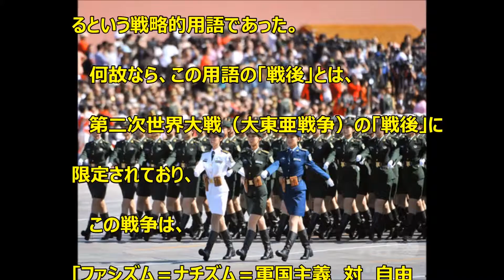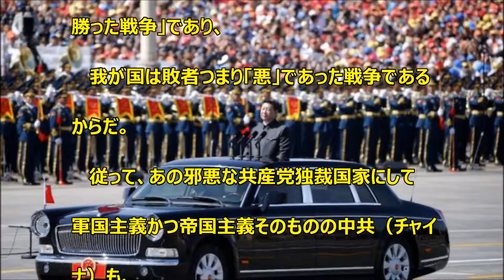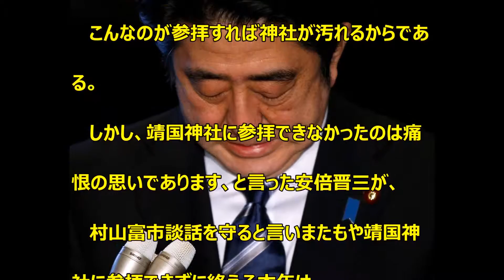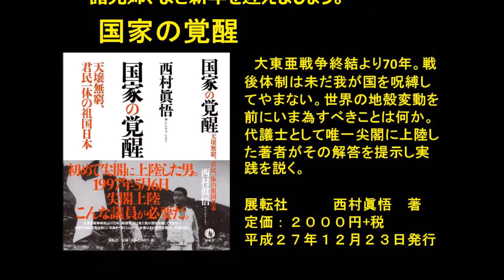西村眞悟の時事通信№1156（平成27年12月31日号）「最終的かつ不可逆的な解決」とは何か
西村眞悟の時事通信
№1156（平成27年12月31日号）
「最終的かつ不可逆的な解決」とは何か